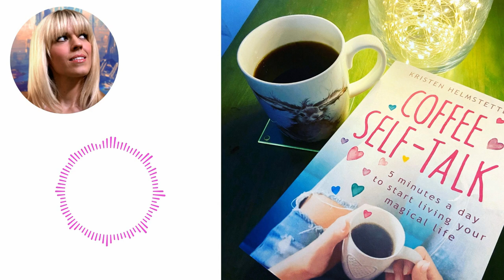61 - Laptop Disaster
Kristen shares a useful insight she realized when disaster struck.
You can find Kristen's books at: Kristensraw.com/blog/coffee-self-talk